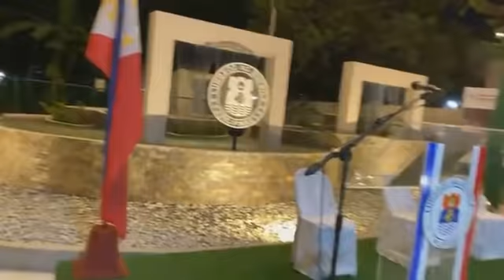Mayor ISKO binuksan ang bagong Plaza Asuncion!! Napakaganda!